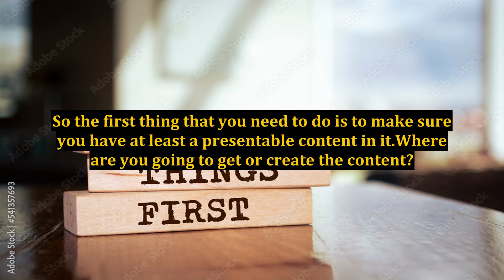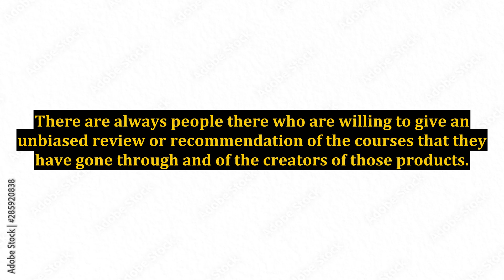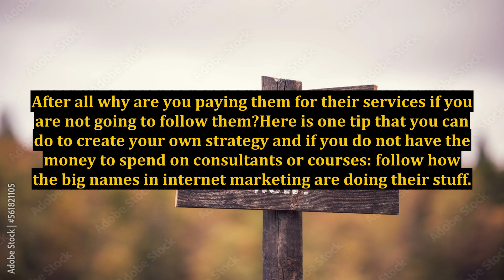Easy Ways To Have A Website Marketing Strategy